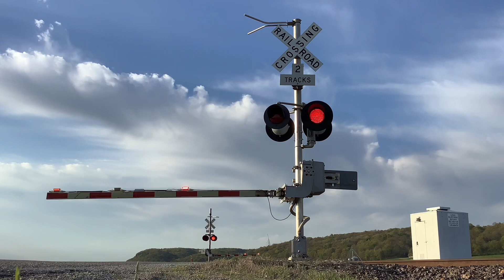UP Grain Train - Bluff Road Railroad Crossing, Monroe City, IL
This has to be one of the fastest trains I’ve ever seen on the Chester Sub.

Railroad Crossing Signal Info:

Southern signal (My side)
Base: Safetran
Gate mechanism: Invensys Rail
Gate lights: Alstom Aurora LEDs
Bell: NEG E-Bell
Brackets: Safetran
Lights: 2 pairs of Safetran lights, 3 are 12x24s, and one is 12x20, the 12x24s all have Miller Ingenuity (WCH 2nd Gen) LEDs inside, and the 12x20 has a GE Dotted LED inside

Northern signal (Other side)
Base: WCH
Gate mechanism: WCH
Brackets: WRRS
Lights: 2 pairs of WCH 12x20 inch lights, 3 have Electro Tech LEDs inside, and 1 has a GE Dotted LED inside